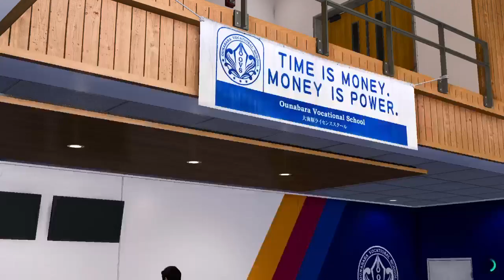Tomi's Friend Isnt Very Nice (Like a Dragon: Infinite Wealth #83)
LAD:Infinite Wealth
Like a Dragon: Infinite Wealth is the new name for the Yakuza series, I will keep videos as close to about an hour as I can, i wont cut and edit unless I'm having to grind levels or items then I may pause the recording and just unpause when I'm done.

Watch twitch at dragula_